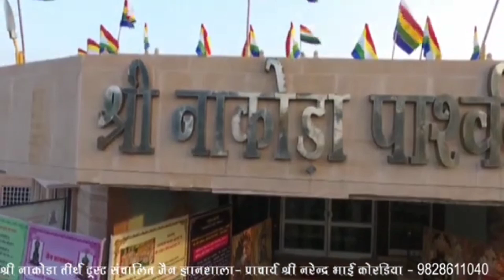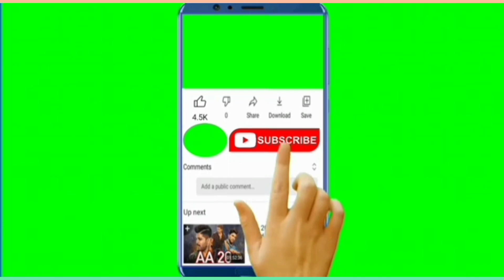सामायिक की महिमा ; श्री नाकोड़ा जैन ज्ञानशाला, बाड़मेर , राजस्थान